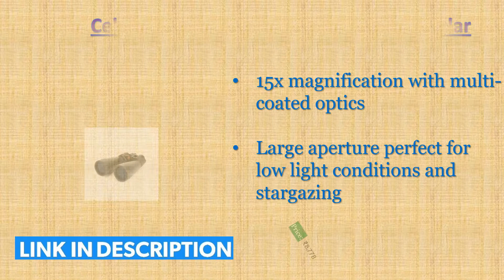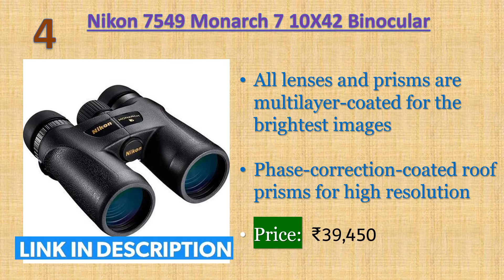5 Best Binoculars Available in India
► ► Links to Binoculars we listed in this video:

► 1. CASON (DEVICE OF C) Folding Lens 10X Zoom Prism Binocular
► 2. Divinext Professional 7 x 50 HD Binoculars
► 3. Celestron 71009 15x70 Skymaster Binocular
► 4. Nikon 7549 Monarch 7 10X42 Binocular
► 5. Krevia Binocular for Long Distance with Bag